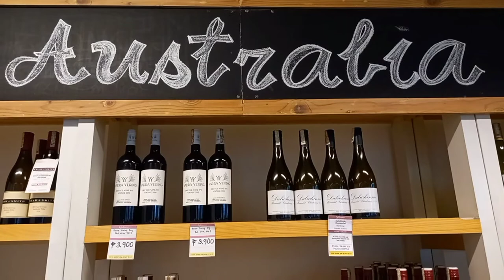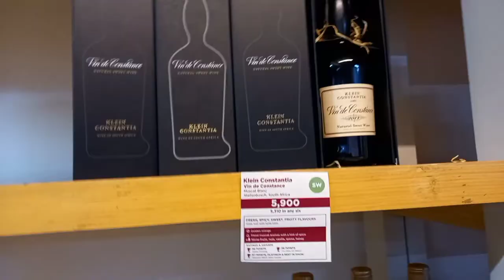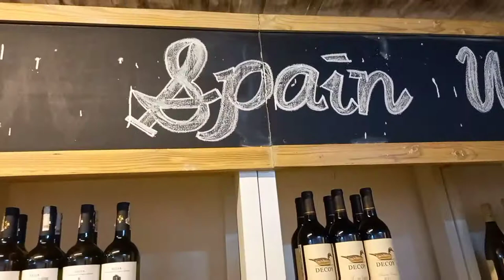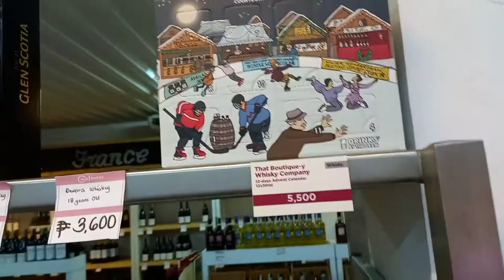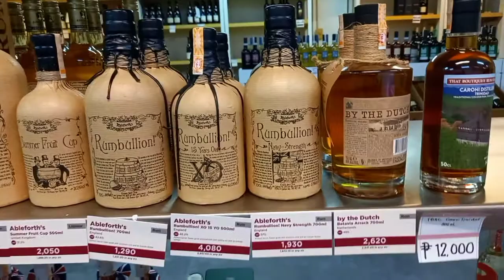Isang Alak 63K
Please Visit the Wine Depot Located at West Gate Alabang Muntinlupa City.

Makita nyo Dito Sari-Saring wine o alcohol or alak na mamahalin at may mas mahal pa sa motor

Makailan job???

PAPS Vital Vlog

PAPS Vital Official